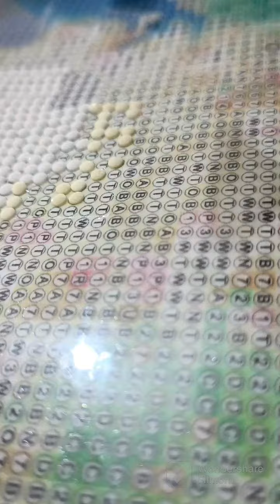peacock diamond painting